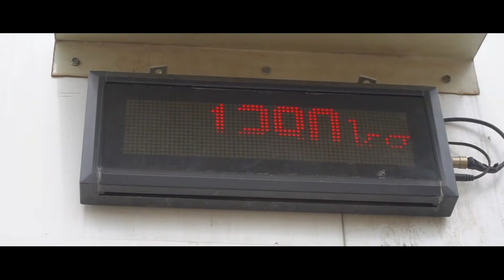ЛИМУЗИН из ВОСЬМЕРКИ | ВАЗ 2108 6х6